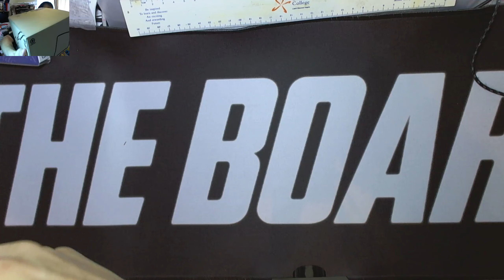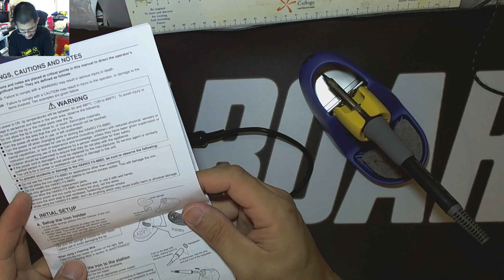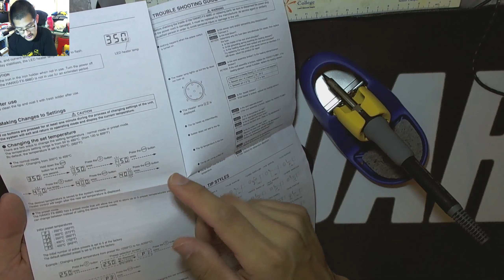A Brief Look at the Hakko FX 888D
A quick look and feel of the Hakko FX-888D soldering station, one of the stalwarts recommended in the Mechanical Keyboard community for building our keyboards and macropads with.

Overall its a very hefty unit, but while it is more compact than say my Yihua 936+ unit, the base station is still a considerable footprint, practically the same size as my 1kg solder spool holder. Add on top the iron stand, and it really makes a small workspace like mine feel very crowded.

The cable length is decent, however I would be looking to put it to my right side so that the cable for the iron doesn't run across my workspace.

The iron itself is standard in size for a normal iron, but feels giant compared to my TS100 that I have been accustomed to using over the last year, but having the larger heating element, it retains heat really well, and ramps up to speed in an incredible amount of time.

The overall feel of the station is solid, and it also looks really nice, though having the plastic outer on the base station does make it feel a touch cheaper than it really should be.

I actually used this iron to build an XD75 kit on a livestream however I reviewed this prior to the livestream, so you can check out how well it did if you really want to trawl through the livestream.

A big thanks to Mitenolet for lending me the unit to check out and try too, really appreciate it!

So, until next time, Happy Clacking :)